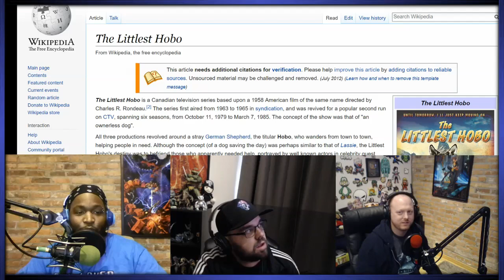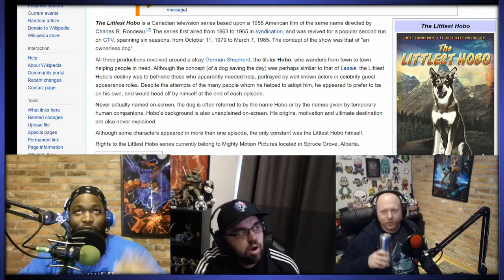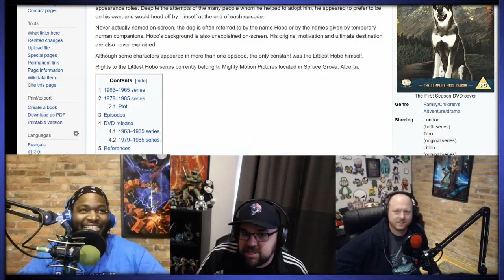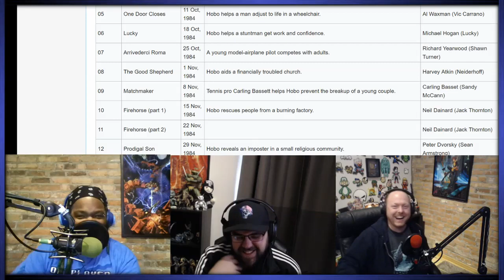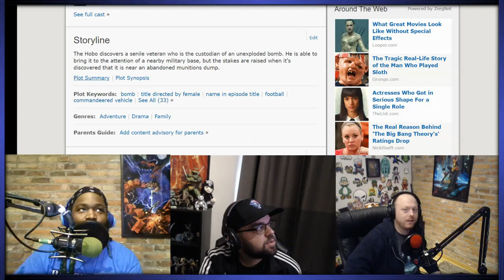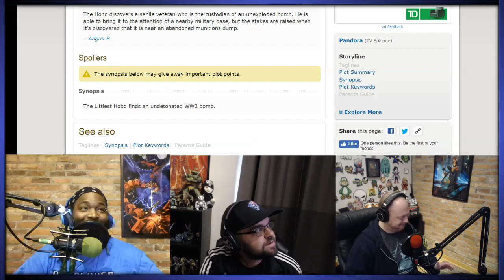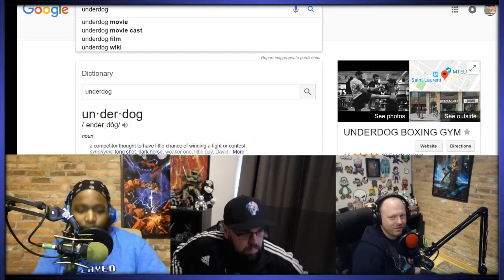Super Best Friendcast Live! "Let's Talk About Obscure Canadian Dog Shows for 20 Minutes"